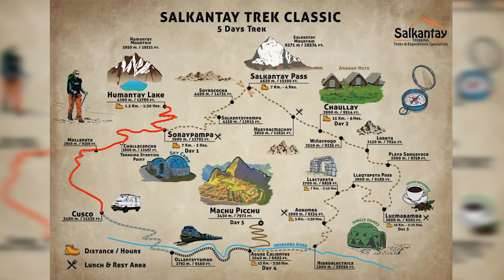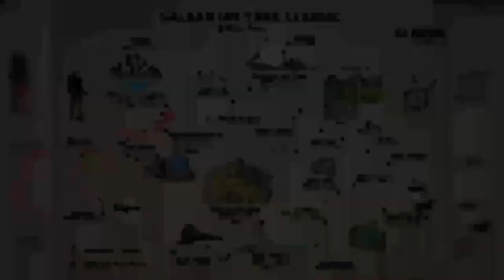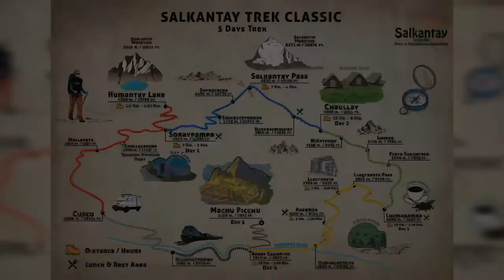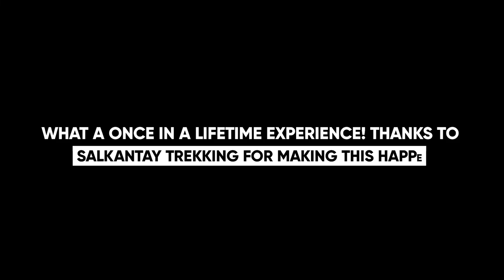Salkantay Trek Experience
Max Hasse a passionate Travel blogger from Germany,  will take you in this video all over the great Salkantay trek with us, taking care of everything along his journey.